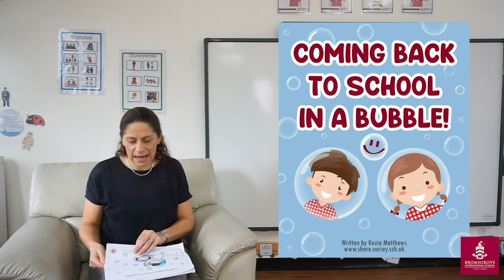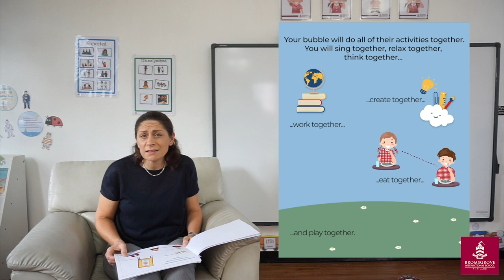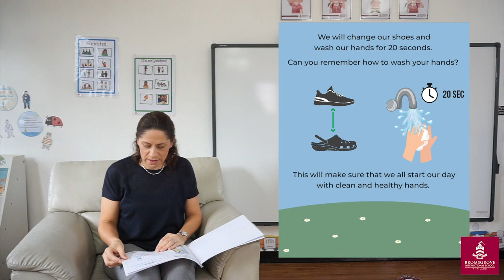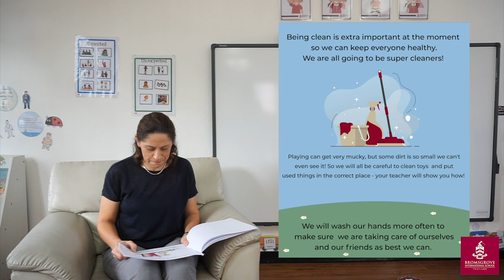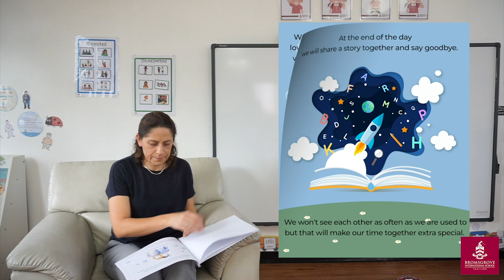Bromsgrove Story Time 'Coming Back to School in a Bubble'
As we busily prepare for our Bromsgrove children to return to school there is one special thing that we have not forgotten! Our students! We know that it is vital that we help to prepare the children at home for what school will be like upon their return.  It is important to remind the children that lots of things have changed but a big warm welcome waits for everyone one of our special students.  We have missed you all and are here, ready and waiting to support you and your family when you return to our school.

Ms Alison has a story to share with you called  "Coming Back To School In A Bubble"!  Written and illustrated by Mrs K Matthews from Shere Infant School and adapted for our school setting.  I hope you and your child enjoy the story.

ในขณะที่เรากำลังยุ่งไปกับการเตรียมตัวต้อนรับเด็กๆ นานาชาติบรอมส์โกรฟของเราเพื่อกลับมาโรงเรียน มีสิ่งหนึ่งที่พิเศษที่เรายังไม่ลืม! นั่นคือนักเรียนของเรา! สิ่งหนึ่งที่สำคัญที่เราตระหนักดีว่าจะต้องให้การช่วยเหลือท่านคือการเตรียมความพร้อมให้กับเด็กๆ ตั้งแต่ที่ช่วงยังอยู่ที่บ้านในขณะนี้ เพื่อรับมือกับความเปลี่ยนแปลงต่างๆ เมื่อกลับมาเรียนที่โรงเรียน  ถึงแม้จะมีการเปลี่ยนแปลงมากมาย แต่การต้อนรับอันอบอุ่นก็กำลังรอคอยนักเรียนที่พิเศษของเราทุกคนอยู่ พวกเราคิดถึงทุกคนและพวกเรายังอยู่ที่นี่ เพื่อเตรียมพร้อม และรอที่จะให้การสนับสนุนท่านผู้ปกครอง และครอบครัวของท่าน เมื่อท่านกลับมาที่โรงเรียนของเรา

มิสอลิสันมีนิทานที่จะเล่าให้กับทุกคนฟัง ในชื่อ "การกลับมาโรงเรียนในฟองสบู่"! เขียนและวาดภาพประกอบโดย มิสซิส เค แมทธิว จาก Shere Infant School และจะดัดแปลงเนื้อหาให้เหมาะกับสภาพแวดล้อมของโรงเรียนเรา ดิฉันหวังว่าท่านและบุตรหลานของท่านจะเพลิดเพลินไปกับนิทานนี้